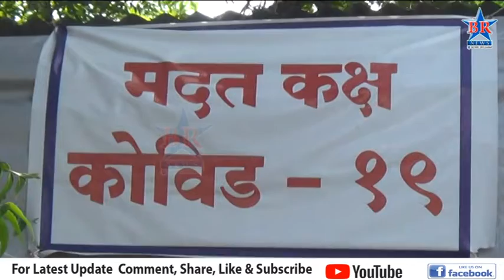सोलापुरात शुक्रवारी 20 कोरोना रुग्णांची भर